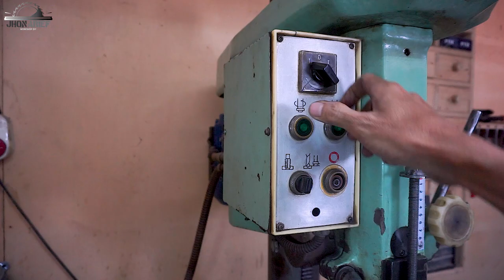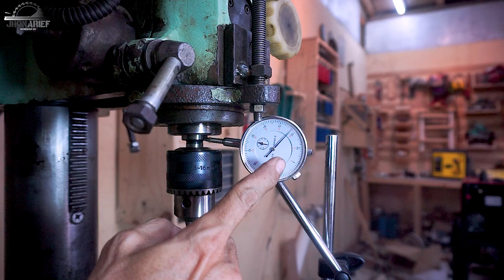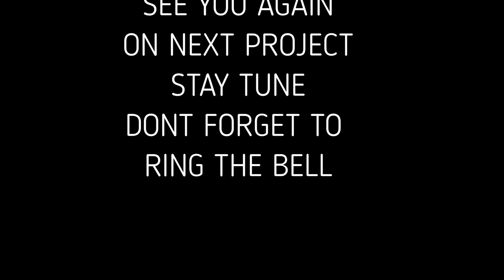SETELAH MELIHAT INI ANDA TIDAK AKAN MEMBELI DRILL PRESS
Hari ini kebetulan membeli satu alat yang sudah lama saya inginkan, alat ini akan banyak membantu saya dalam pekerjaan metalworking terutama untuk pekerjaan yang membutuhkan presisi tinggi.
alat yang saya beli adalah bor frais atau mesin milling manual, ya memang yang saya beli bukan mesin milling baru tapi tetap saja saya sangat senang sekali.

Stanley Tool indonesia youtube channel
@Stanley Tools ID
Instagram Stanley tool indonesia